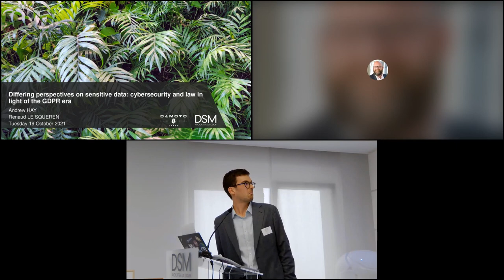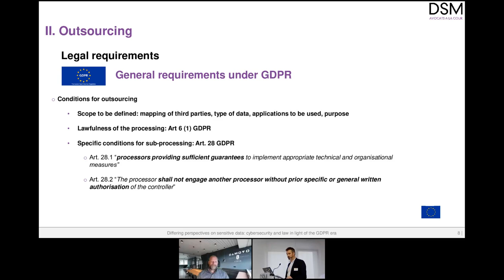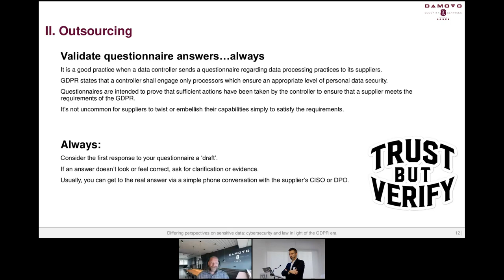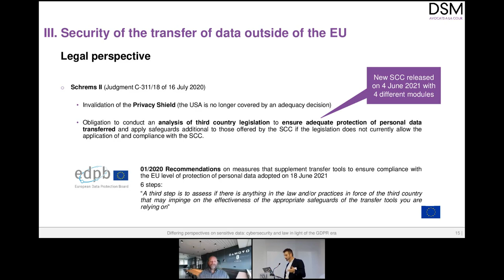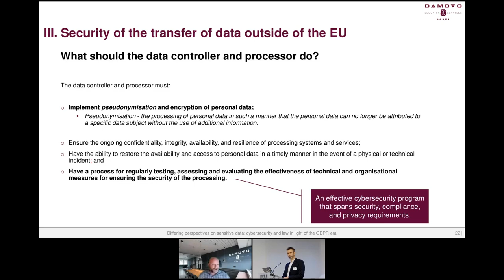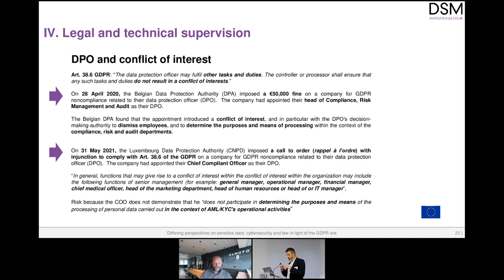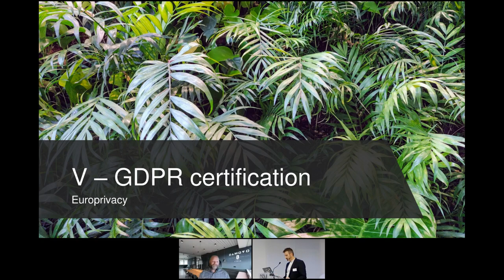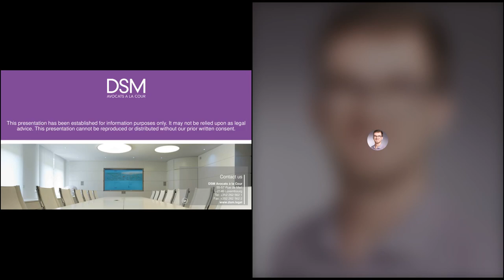Differing perspectives on sensitive data: cybersecurity and law in light of the GDPR era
📌 Program:
- Introduction 00:00
- Outsourcing: Legal and technical rules 05:58
- Security of the transfer of data outside of the EU 21:27
- Legal and technical supervision 39:14
- GDPR certification 1:01:20
- Q&A 01:04:05
- "Shouldn't DPOs be trained also to perform a full DPIA which includes the technical skills necessary to understand where the data transits and is being processed to verify that it is dealt with by processors that are processing data in a GDPR compliant way?" 01:04:25
- "Most European SMEs rely on AWS, Google Cloud, Microsoft Azure, to provide services to their customers and therefore process personal data on this services. Can the law realistically be applied in this context?" 01:05:28
- Question "Any comments on the Irish data protection commissioner draft decision on Oct 6 stating Facebook need not rely on user consent to process EU user data, achieved through a loophole by simply adding data processing specifications into its general terms and conditions,changing acceptance into a contract?" 01:06:34
-  "DPO and IoT" 1:08:10
- "Regarding data transfer agreements, what is more relevant standpoint to establish whether the company needs DTA in place, to look the location of the company (EU/non-EU country) or location(s) of company/companies to whom the company does business with?" 01:09:44

📌 Webinar: Differing perspectives on sensitive data: cybersecurity and law in light of the GDPR era

📌 Speakers:
- Partner - Avocat à la Cour at DSM Avocats à la Cour, Renaud LE SQUEREN has over 15 years’ experience in data protection. Since 2014, he has been the head of the firm’s Digital division and supports companies in their digital transition (GDPR, platforms, apps). In parallel, Renaud is involved locally by serving as director in several associations such as eCom, APSI and APDL
- Andrew HAY, CISO/COO Lares, is a veteran cybersecurity executive, strategist, industry analyst, data scientist, threat and vulnerability researcher, and international public speaker with close to 25 years of experience across multiple sectors. He prides himself on his ability to execute security strategy without neglecting business objectives and the needs of his customers. Andrew is the author of several books on advanced security topics and is frequently approached to provide expert commentary on industry developments. He has been featured in publications such as Forbes, Bloomberg, Wired and CSO Magazine.